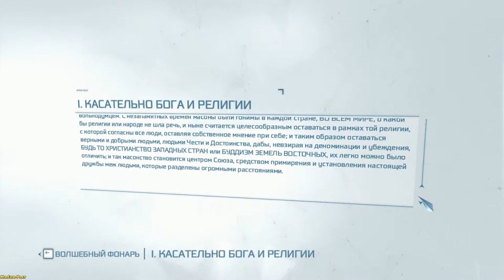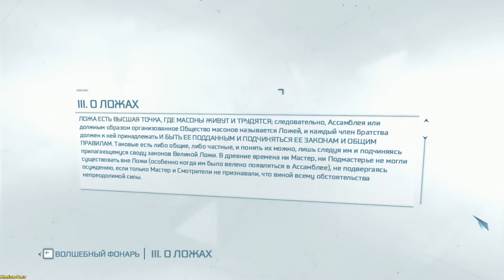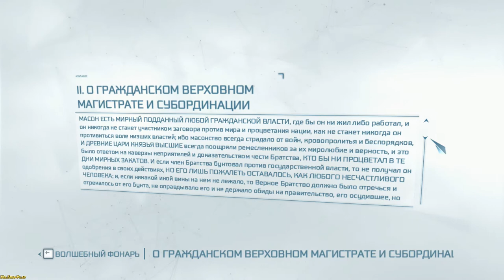Assassin’s Creed III ► Boston Subway(Бостонская подземка) №59